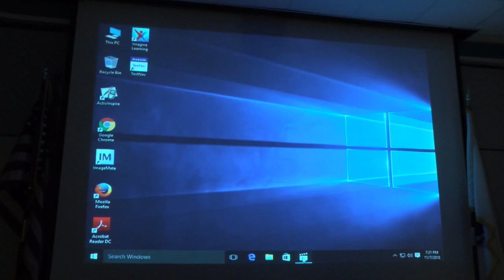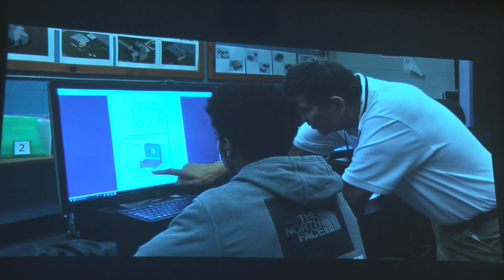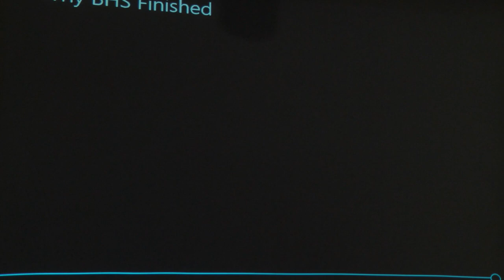Brockton School Committee Meeting 11-7-18